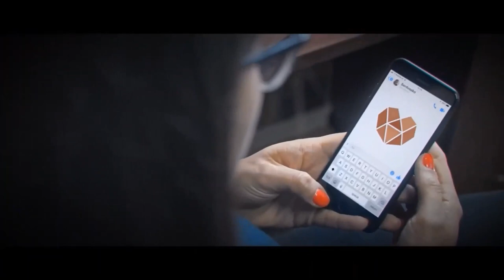Kulisy sparingu z Chrobrym Głogów